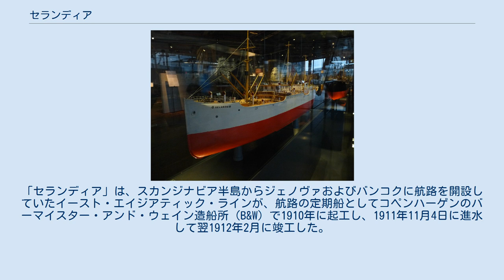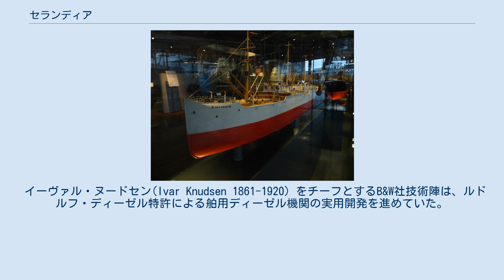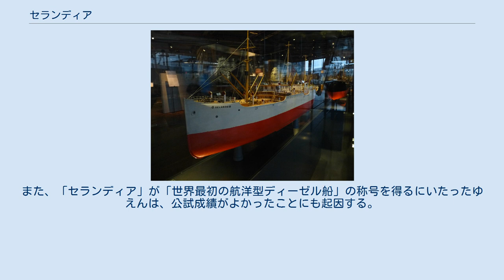セランディア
セランディア（MS Selandia）は、かつてデンマークのイースト・エイジアティック・ラインなどが運航していた貨客船で、事実上世界最初の航洋型ディーゼル船であった。
幾多の転籍および改名と世界情勢の成り行きの末に日本の傭船となって運航されたが、太平洋戦争初期に海難事故で失われた。
 船名の「セランディア」とは、シェラン島をラテン語読みしたものである。
「セランディア」は、スカンジナビア半島からジェノヴァおよびバンコクに航路を開設していたイースト・エイジアティック・ラインが、航路の定期船としてコペンハーゲンのバーマイスター・アンド・ウェイン造船所（B&W）で1910年に起工し、1911年11月4日に進水して翌1912年2月に竣工した。
 イーヴァル・ヌードセン(Ivar Knudsen 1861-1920）をチーフとするB&W社技術陣は、ルドルフ・ディーゼル特許による舶用ディーゼル機関の実用開発を進めていた。
ディーゼル機関は、1900年代から小型船舶への試験的導入は始まっていたものの、5000tクラスの貨客船にディーゼル機関を用いる試みは1910年代初頭では極めて尖鋭的な試みであった。
 イースト・エイジアティックはこの時期、セランディアと同級の蒸気貨客船を複数建造、就航させており、セランディア建造はディーゼル機関搭載のパイロット船として提案された企画であった。
B&Wは当初、単機で2500HPクラスを発生する大型ディーゼル機関を開発し、これをセランディアに搭載する計画であったが、開発はうまく行かず、建造の遅延に苛立ったイースト・エイジアティックがB&Wに「舶用ディーゼル機関が作れないなら通常のレシプロ蒸気船として竣工させよ」と迫ったという逸話もある。
 結局、予定の半分の1250HP級エンジン2基搭載・ツインスクリュープロペラで必要な出力を確保する次善策が採られ、「セランディア」は予定通りにディーゼル船として竣工した。
新たに開発されたB&W製エンジン DM 8150Xのスペックは4ストローク直列8気筒単動式、ボア/ストローク=530mm×730mmで、クロスヘッドを介してクランクを駆動、定格出力912kW/145rpmで、減速機を介さず、各エンジンごとに直接独立したスクリュープロペラを駆動した。
この時代のディーゼルエンジン技術の制約からまだ無気噴射ではなく圧縮空気式燃料噴射を用いるなど、全体に当時の技術水準に見合った堅実な設計であったが、船舶用らしく後進時に対応して逆回転可能な仕様とされた（逆回転運転を可能とする構造は、舶用ディーゼル機関の実用化における重要なファクターであった）。
このエンジンは後年の舶用ディーゼル機関に比べれば出力対容積は大きかったものの十分な信頼性を示し、この船の30年間にわたる運航期間を通じて最後まで用いられ続けた。
 900tの重油を燃料として搭載できたが、コペンハーゲンからバンコクへの処女航海で消費した重油燃料は800tに過ぎず、途中燃料無補給で片道航海を達成した。
石炭焚きのレシプロ蒸気船に比して（石油燃料の搭載容易というメリットとも相まって）高い優位性を示した。
グレードの高い重油燃料の供給が必要という制約条件はあったが、セランディアの燃費は格段に優れており（同級蒸気機関比で25%～30%しか燃料を要さない経済性を示した）、以後、商船・軍艦を問わず舶用ディーゼル機関の広範な普及に先鞭をつけた。
従前のほとんどの動力船が蒸気ボイラーを原動力とし、船名に「蒸気船」steamship を意味する略称の"SS"を冠していた20世紀初頭、ディーゼル機関（内燃機関）搭載によって「発動機船」motor ship を意味する略称"MS"を冠した大型船となったことでも象徴的な存在である。
 また高圧蒸気をボイラーから供給できる蒸気船と違い、ディーゼル船は蒸気圧を補助動力駆動に使えないことから、シーメンス製電動ウインチの搭載など機器類の電動化が図られており、補助動力電源の発電用に184kW/250HPの補助ディーゼルエンジンも搭載された。
 「セランディア」は蒸気船のような煙突を持たない（大きな煙突が不要であった）当時としては特徴的な外観の船であり、後部マストを通じて排気していた。
20名ないし26名のファーストクラスのための客室が用意され、トイレとバスタブが備え付けられており、その設備の豪華さについては「主客室に付属している使用人向けのキャビンですら豪華であった」と称された。
実際、バンコ...